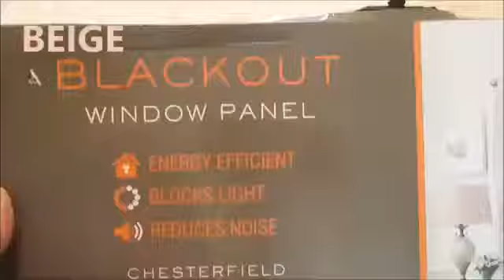Value Saving Energy Efficient Blackout Curtain, Beige energy efficient curtain panel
Value Saving Energy Efficient Blackout Curtain, Beige  energy efficient curtain panel, Value Saving Energy Efficient Blackout Curtain, Beige  energy efficient curtain panel